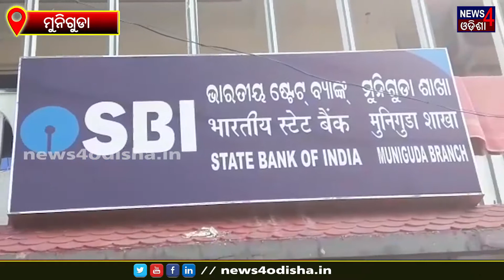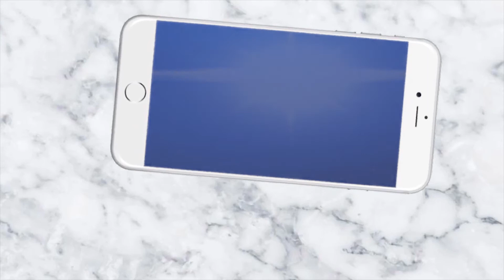ସାବଧାନ SBI ଆକାଉଣ୍ଟରୁ ଟଙ୍କା ଗାୟବ ହେଇଯାଉଛି_News4Odisha